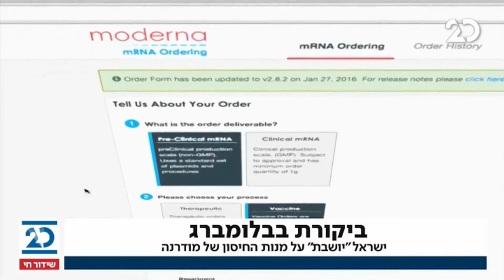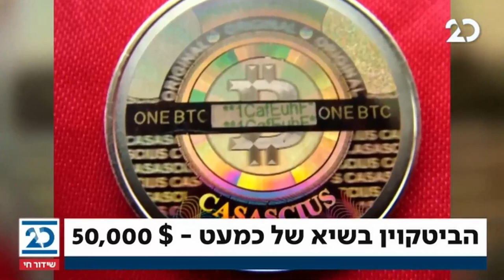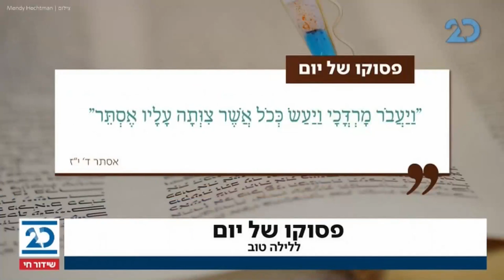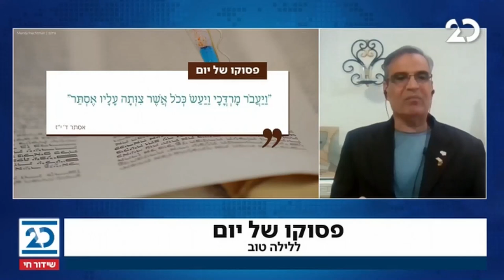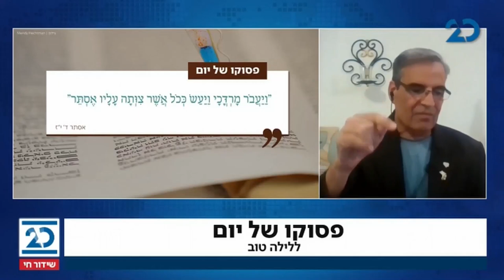חדשות הלילה עם שרה ב"ק | 14.2.2021 | התכנית המלאה